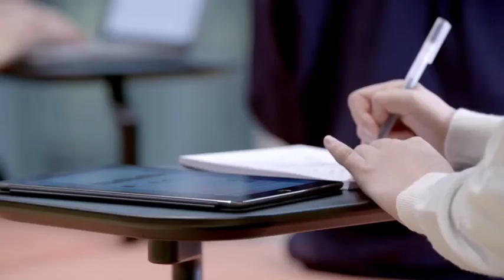Vitra | Interview Edward Barber & Jay Osgerby | smow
Das Londoner Designstudio Barber & Osgerby gehört zu den wohl renommiertesten zeitgenössischen Designstudios weltweit. Gegründet 1996 von Edward Barber und Jay Osgerby nach ihrem Studium am Royal College of Art in London, ist Barber & Osgerby für diverse Möbeldesigns von führenden Möbelherstellern wie Vitra, ClassiCon oder auch Knoll verantwortlich.